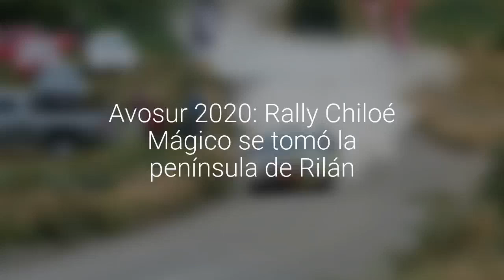Avosur 2020: Rally Chiloé Mágico se tomó la península de Rilán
20 pilotos corrieron la primera fecha de la competencia tuerca. En horas de la tarde cerró con tres autos menos, pero sin accidentes. Este domingo culmina en Chonchi.